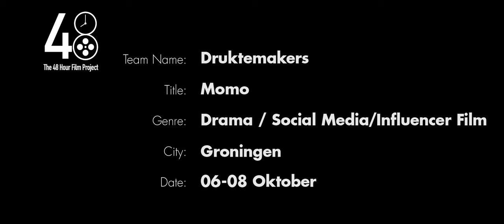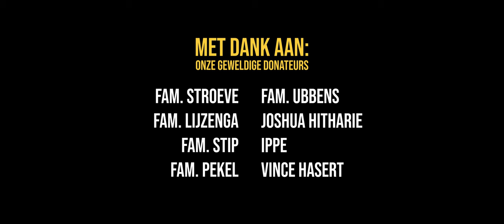MOMO | 48 Hour Film Project Groningen 2023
DRUKTEMAKERS PRESENTEERT: MOMO

PREMISE
Maxine Mol, de hondenfluisteraar-influencer, krijgt haar realisatiemoment na een tragische gebeurtenis.

VERPLICHTE ELEMENTEN
- Genre: Drama en Social Media / Influencer Film
- Karakter: Maxine Mol, de Hondenfluisteraar
- Zin: De natuur gaat zijn eigen gang
- Voorwerp: Ventilator

GENOMINEERD VOOR
Best Use of Genre
Best Original Musical Score

CAST
Maxine Mol - Merel Nieland
Marco - Sander Juno
Spreker - Michelle Vletter
Momo - Rose de Corgi

CREW
Regisseur - Rutger Meijer
Script - Sander Juno
Director of Photography - Niels van Stipriaan
Licht - Lucas de Voogd, Martijn Pekel & Niels van Stipriaan
Assistant Camera - Tim Lijzenga
Audio - Martijn Pekel
Music Producer - Jordy Dae Han
Ext. Producer - Lucas de Voogd
Productie - Merel Nieland, Iris Stroeve & Michelle Vletter
Edit - Tim Lijzenga & Niels van Stipriaan
Color Grading - Niels van Stipriaan
Social Media - Iris Stroeve

Fam. Stroeve
Fam. Lijzenga
Fam. Stip
Fam. Pekel
Fam. Ubbens
Joshua Hitharie
Ippe
Vince Hasert

EN SPECIALE DANK AAN
Thierry Vaartjes
Theo van der Veer
Dylan Krombos

Deze film is gemaakt voor het 48h Film Project Groningen 2023